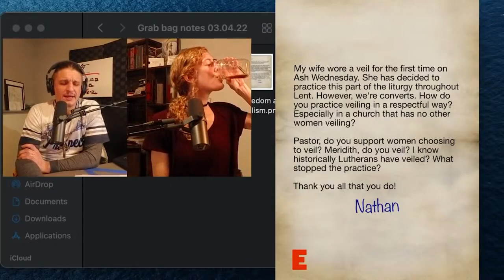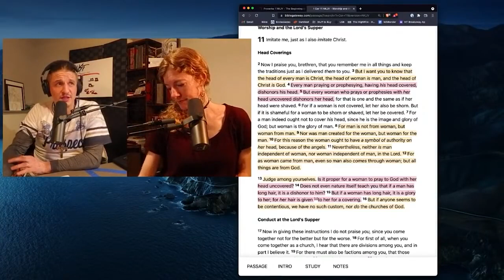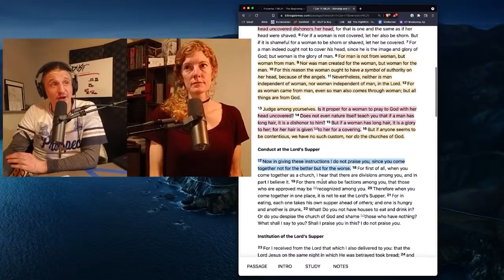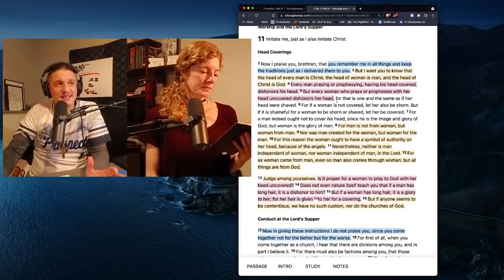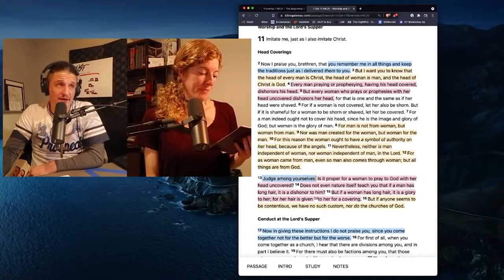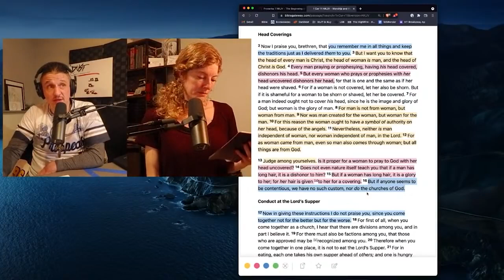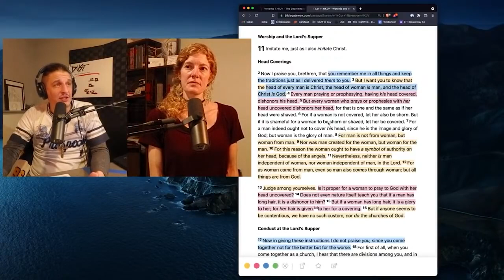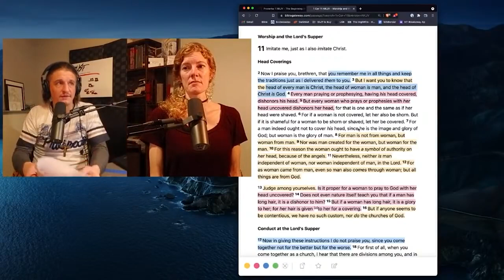Order of Creation and Christian freedom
Rev Fisk answers a question on women wearing a veil in church.